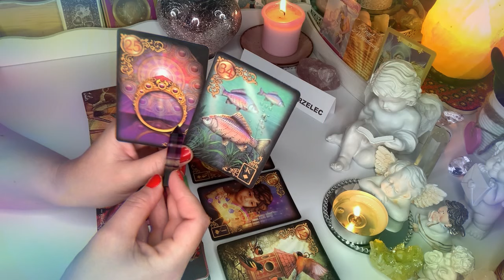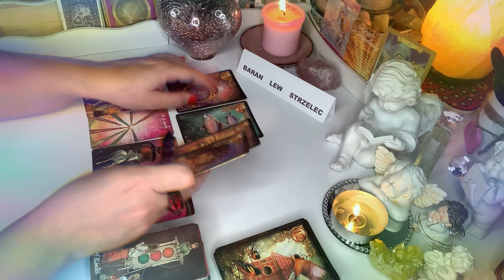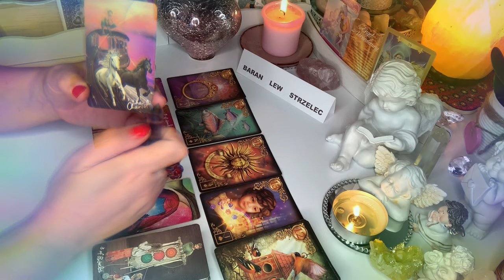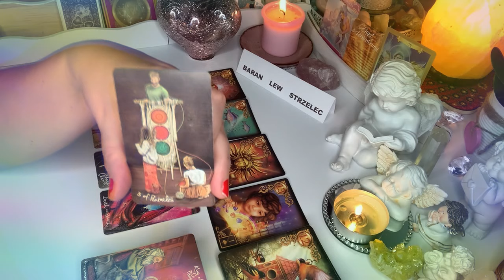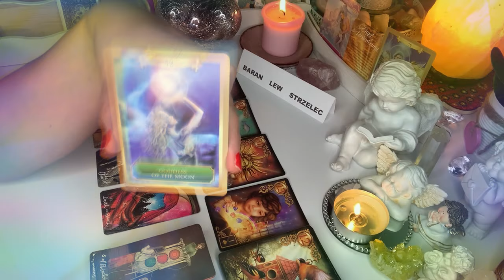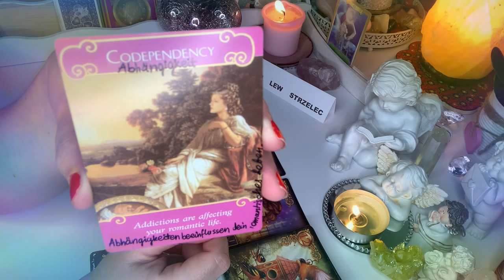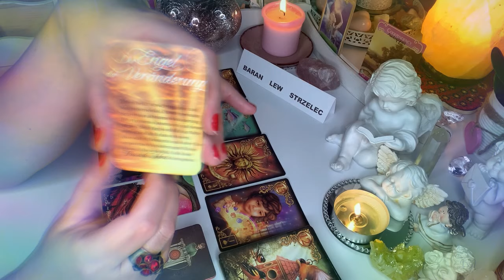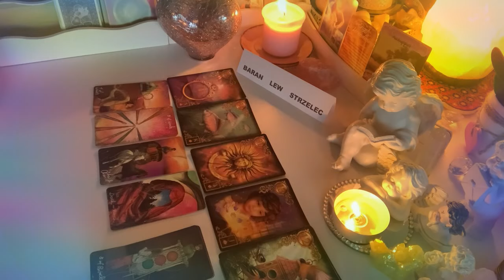Horoskop♈️BARAN LEW STRZELEC♌️ 1–31#lipiec 2021♐️ 4#Karty#Lenormand+ 4#Karty#Tarota